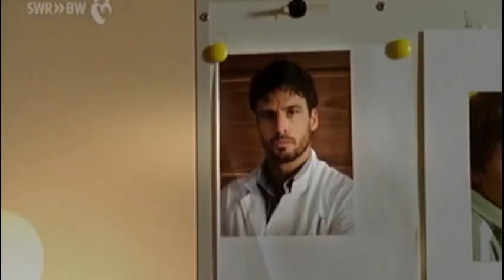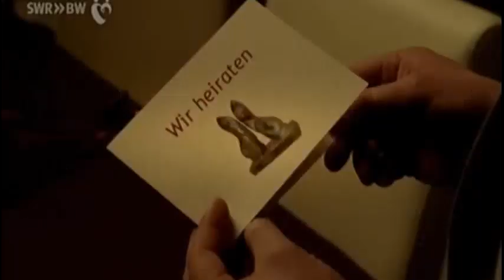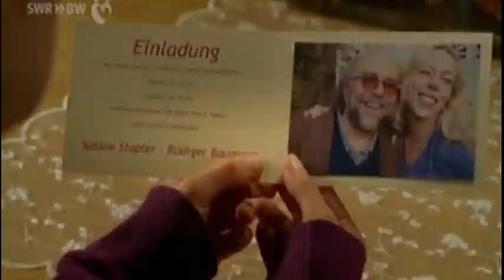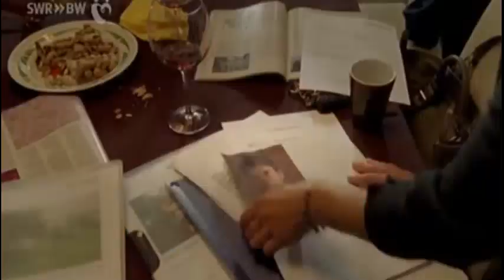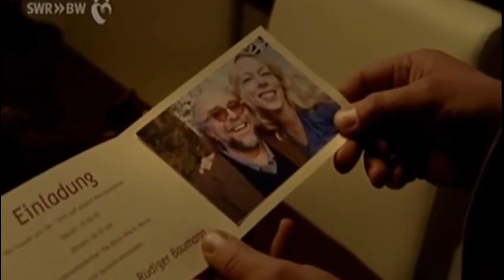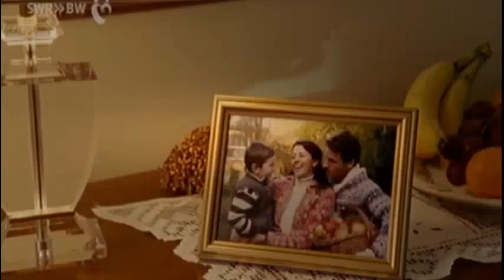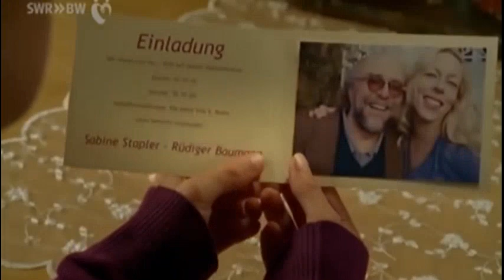Manche mögen's glücklich | Ganzer Film 2014 Deutsch